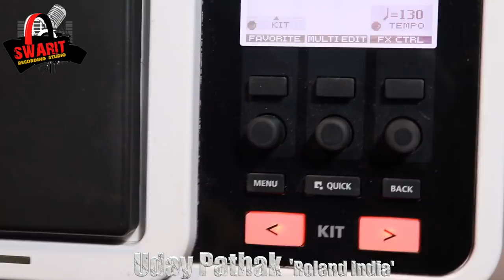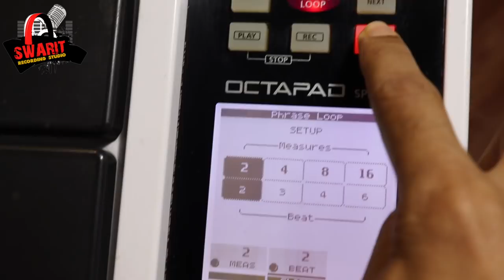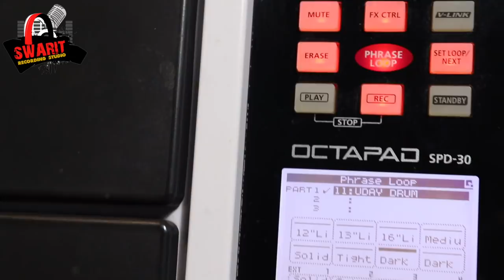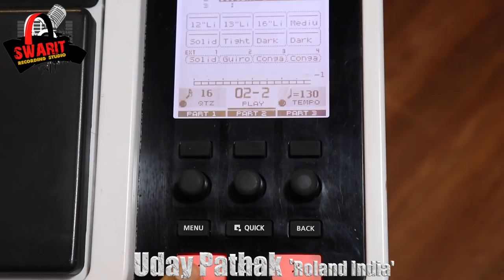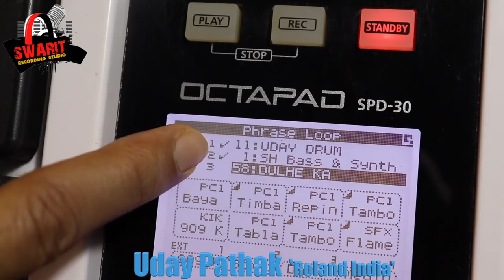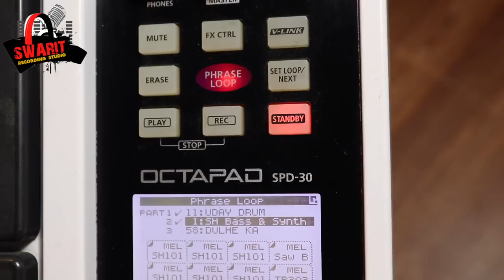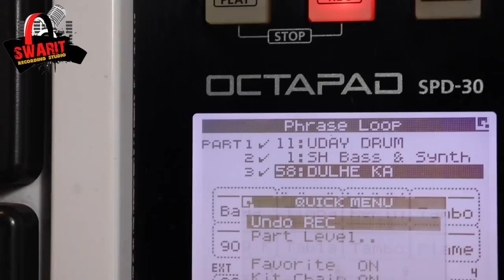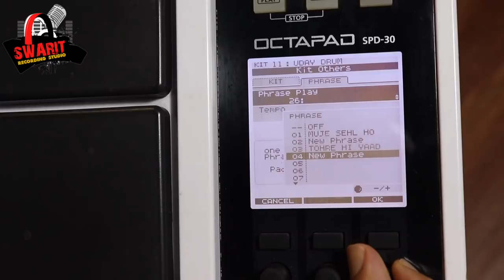SPD 30 Phrase & Loop Demonstrated by :- Uday Pathak 'Roland India'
SPD 30 Phrase & Loop
Demonstrated by :- Uday Pathak 'Roland India'
Produced By: Swarit Studio
Music Lable / Publisher :- Swarit Studio Production

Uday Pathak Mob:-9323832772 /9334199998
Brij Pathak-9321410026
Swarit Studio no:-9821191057